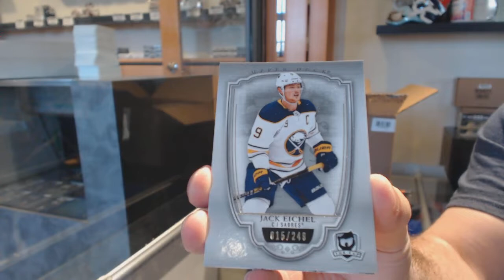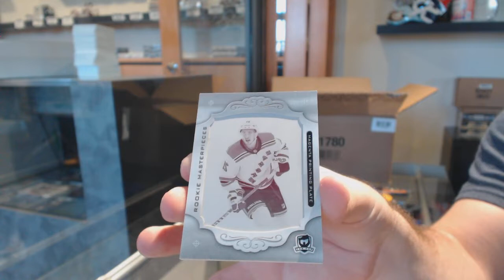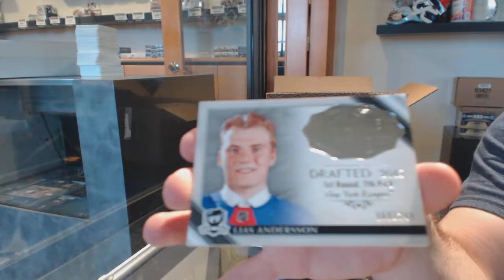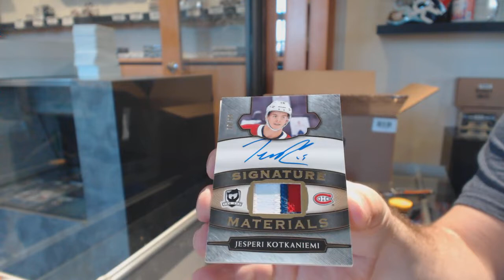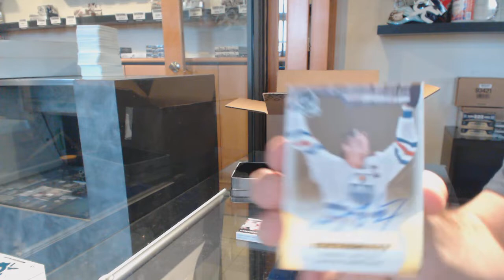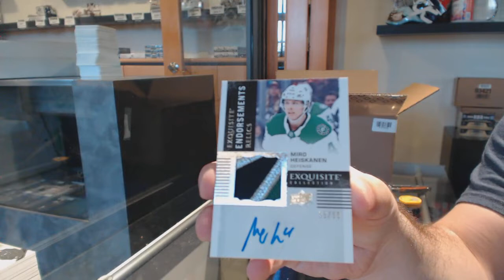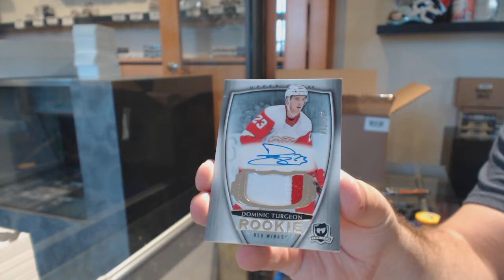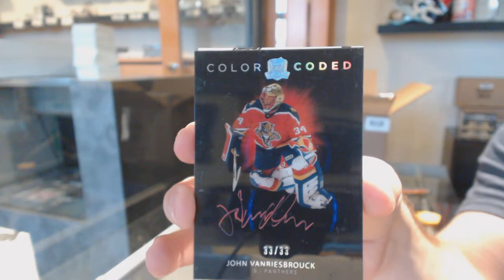19-20 Upper Deck The Cup Hockey 6 Box Case Break - C&C GB #11,129